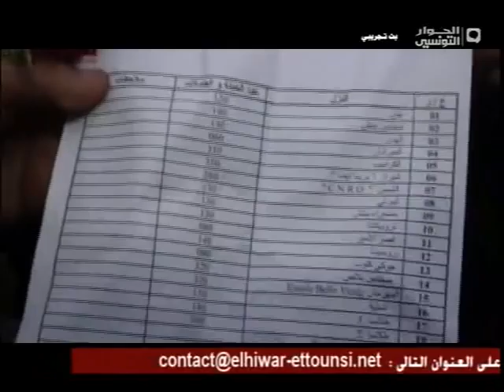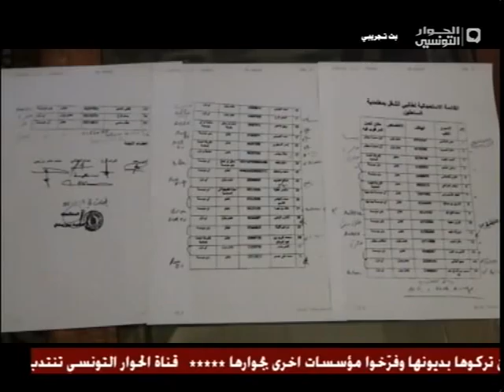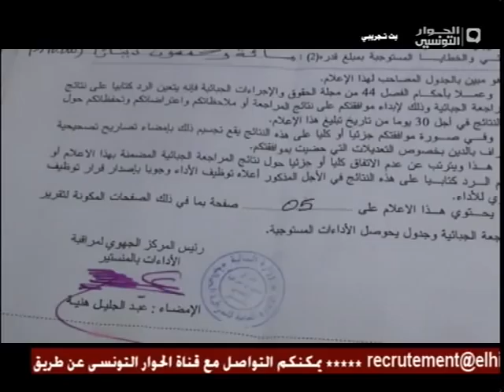Reportage sahline par al hiwar.mp4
par attia bechir